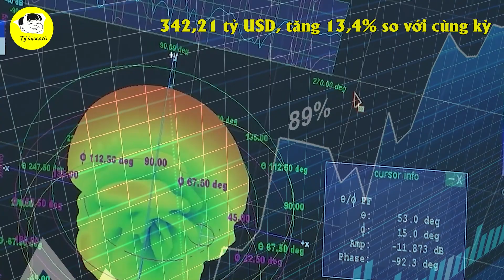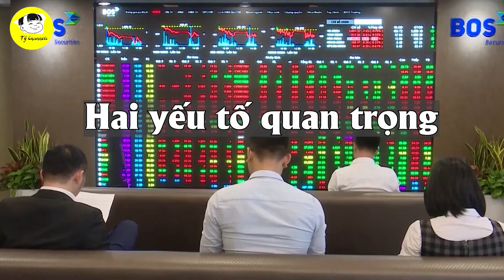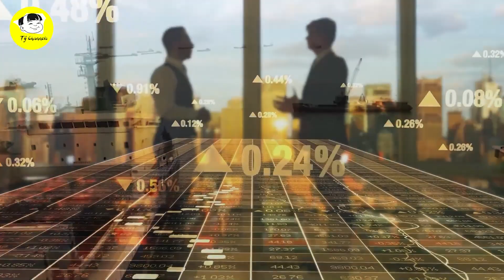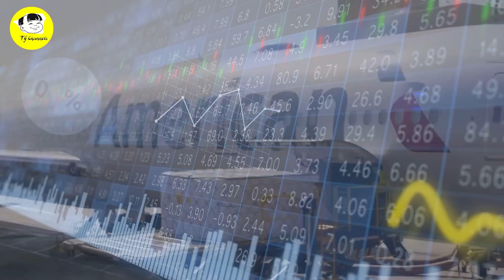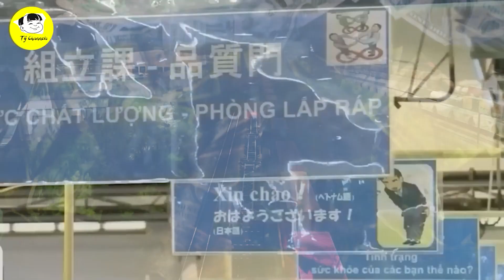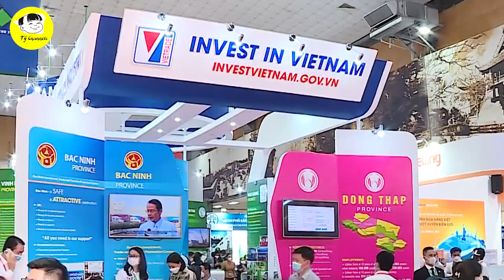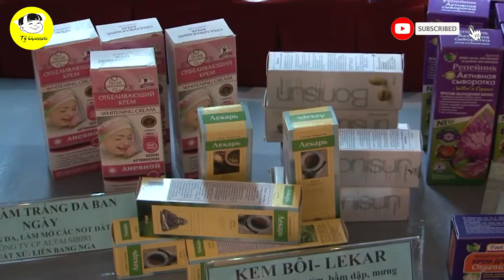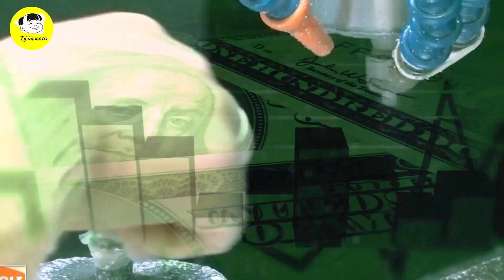GÓC PHÂN TÍCH 🔥 Việt Nam Đứng Ở Đâu Giữa Mỹ - Trung - Nga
Các Bạn Đang Xem Video: GÓC PHÂN TÍCH 🔥 Việt Nam Đứng Ở Đâu Giữa Mỹ - Trung - Nga
Những diễn biến gần đây cho thấy, tình hình lạm phát ở Mỹ đang có dấu hiệu hạ nhiệt. Trong khi đó, Trung Quốc dường như cũng đang nới lỏng phòng dịch Covid-19, chuẩn bị cho việc mở cửa trở lại vào năm sau.
Đây sẽ là 2 yếu tố quan trọng mà Việt Nam cần quan tâm theo dõi trong năm 2023, nhằm có những ứng biến kịp thời để nắm bắt cơ hội phát triển kinh tế, khôi phục hoạt động giao thương, du lịch.

Mốc thời gian:
0:23 Sản xuất giảm sút rõ rệt
2:04 Hai yếu tố quan trọng
3:50 Thị trường xuất khẩu đầu tiên của Việt Nam có kim ngạch vượt 100 tỷ USD/năm, gấp đôi Hàn Quốc và Nhật Bản cộng lại
7:46 Hợp tác kinh tế với Nga gia tăng
8:19 Ngoại trưởng Nga Sergei Lavrov ghi nhận

Video Hay Nhất:

Danh Sách Phát:
+ Chủ Đề Học Tập:
+ Chủ Đề Tuổi Thơ:

Kết Nối:
+ Fanpage:

Từ khóa tìm kiếm:
tý hỏi
hỏi tý
S Việt Nam
svietnam
Vietnam
ẩm thực